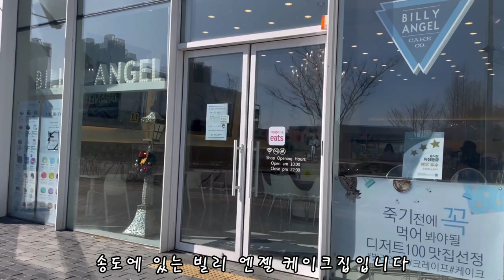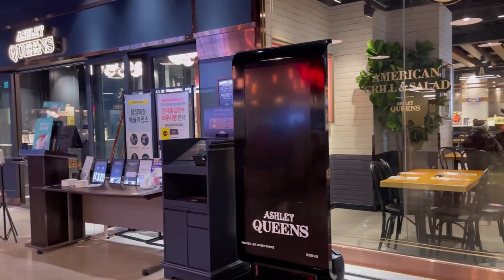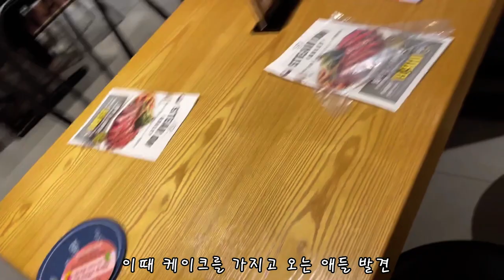우주 생일 파티 - 송도 트리플스트리트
한달에 영상한개 올리기도 힘들구만요

인천 송도 트리플스트리트
_빌리엔젤 송도트리플스트리트점
_H&M 송도트리플스트리트점
_애슐리퀸즈 송도트리플스트리트점
_연수구 포크
-마지막 간 옷가게는 기억이안나요! ㅠ ㅠ